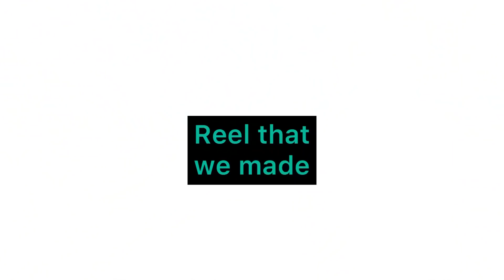Kasrat ke naye tarike | Gaurav Kapoor Vlogs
Hi Guys. It’s just a fun vlog made at home with Shreya.